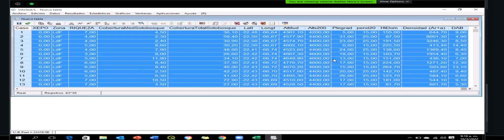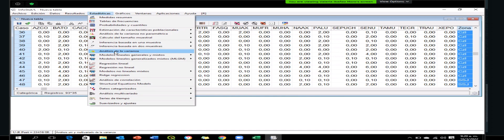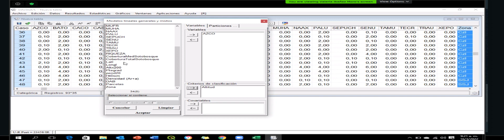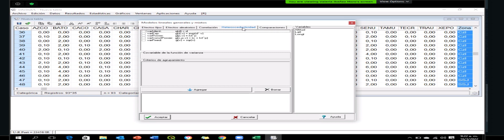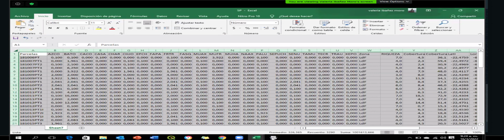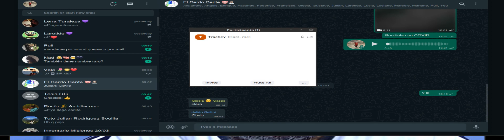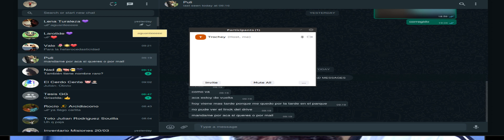Infostat y los GLM 1/2